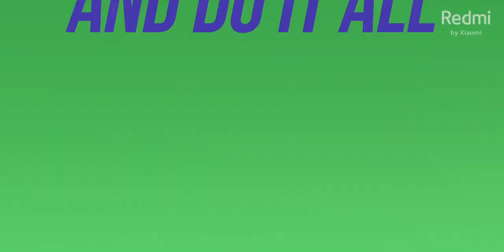Redmi Earbuds S, Punchier Sound,Up to 12 Hours of Playback time, IPX4 Sweat & Splash Proof& DSP Envi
Introducing the all new Redmi Earbuds S, a true wireless experience designed for your comfort & give you a truly cordless freedom. Delivering a very strong battery life of 12 hrs that gives you uninterrupted freedom to enjoy your music & pick calls.

Pairing Procedure: Remove both earbuds from the charging case simultaneously, and wait for 2–3 seconds for the earbuds to automatically connect with each other. Make sure the Bluetooth is enabled on your device. When the indicator of the left or right earbud slowly blinks white, search for "Redmi Earbuds S" on your device
Compatibility: Although we love Xiaomi, this device is compatible with all brands and products
Sleek & compact design: Extremely sleek & stylish design that you can carry around seamlessly in your pockets and bags
4.1g ultralight weight earbuds:  Super lightweight earbuds that are just 4.1 grams, it feels very comfortable to wear for long hours, you forget that you’re wearing one after some time
Battery Life: Long lasting battery life of up to 4 hours with a single charge and total of 12 hours with the charging case to give you the best music experience
Impeccable bass & sound quality: Equipped with 7.2mm dynamic drivers which are tuned for India to give you the punchier sound & better bass experience
IPX4 sweat & splash proof: You can work out in the gym or go on a jog without getting worried about any damage to the earphones that has been built with IPX4 sweat & splash proof